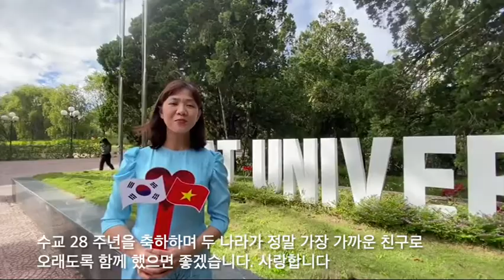Dalat University - Korean Language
Korean sub and dub.